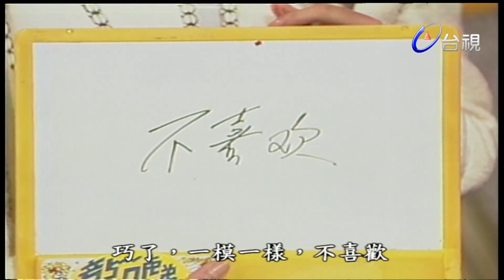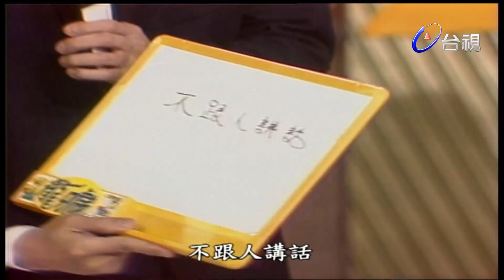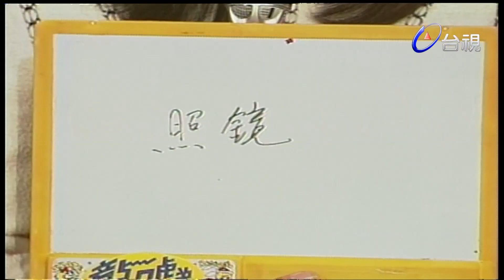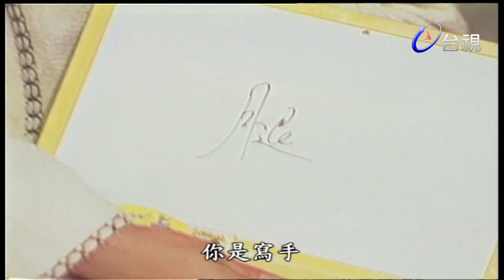影帝梁朝偉與劉嘉玲 彼此默契如何 費玉清訪談秀【龍兄虎弟】精華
專訪梁朝偉.劉嘉玲
梁朝偉.劉嘉玲默契考驗